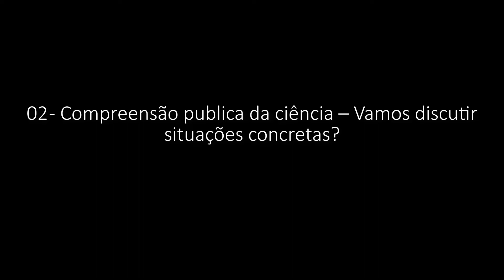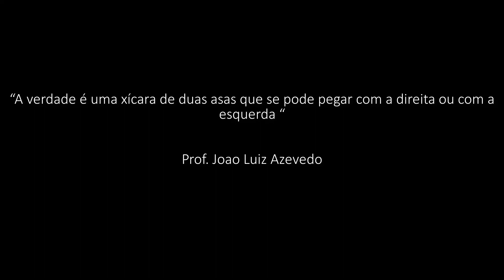02 - Compreensão pública da Ciência - Vamos discutir situações concretas?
Parte 2 - Há outras situações aceitáveis?

"Eu sou eu e minha circunstância"